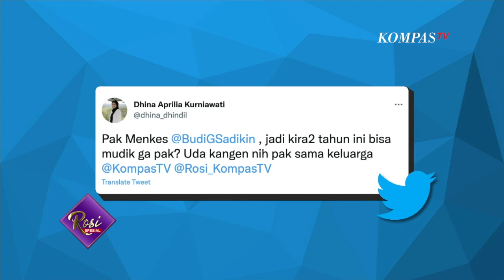Banyak Negara Bebaskan Karantina Covid-19, Indonesia Kapan? - ROSI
KOMPASTV - 3 Maret 2020, persis dua tahun lalu, Presiden Jokowi mengumumkan bahwa virus korona sudah masuk ke Indonesia. Dua tahun sudah, Indonesia mengalami pandemi Covid-19.

Berbagai peristiwa, cerita, dan kabar duka mewarnai hari-hari bangsa ini. Tapi bukan Indonesia namanya, bila kita menyerah menghadapi tantangan dan masalah.

Karena di balik cerita sedih, banyak juga kisah dan pengalaman yang saling menguatkan.

Dari sini, kita temukan semangat dan harapan, bersama kita bisa melalui pandemi ini. Iinilah perjalanan bangsa melewati dua tahun pandemi.

Selengkapnya hanya di dialog Rosianna Silalahi bersama Budi Gunadi Sadikin (Menteri Kesehatan), Retno Marsudi (Menteri Luar Negeri), dr. Rahayu Tulen (Tenaga Kesehatan di Kab. Bone Bolango, Gorontalo), Andi Selviana (Guru di Kab. Sintang, Kalimantan Barat), Agus Widanarko (Pendongeng "Super Isoman", Sukoharjo, Jawa Tengah), Frans Lopis (Petani Hortikultura di Sikka, NTT), dan penampilan dari Rieka Roslan serta Ganzerlana dalam ROSI Eps. Dua Tahun Covid, Saatnya Kita Bangkit. Tayang Kamis, 3 Maret 2022 pukul 20.30 WIB hanya di Kompas TV, Independen Terpercaya.